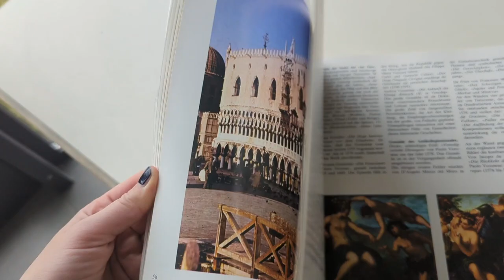VLOG Aus meinem Leben Ksenia Oktober 2022 Oktoberfest Zwergspitze Zu Tisch bei Ksenia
in diesem Video zeige ich euch paar lustige Videos vom Oktober 2022